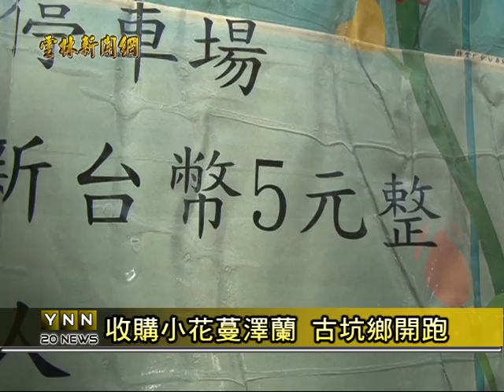雲林新聞網-古坑小花蔓澤蘭收購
有綠色癌症之稱的小花蔓澤蘭，這幾年對環境造成很大危害，今年古坑鄉公所，也在林務局經費補助下，從九月初開始用一公斤五塊的價格，鼓勵鄉親進行清除，預計收購100公噸，到十月底截止，因為去年大家參與踴躍，十月六號就完成收購量，所以今年若是想要賺外快的民眾，動作就要快囉。新聞可從哈TV APP收視